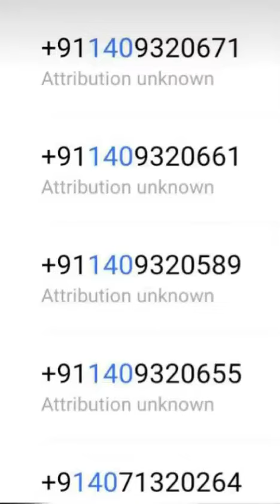Puila ni +91140 number no call recieved takhe lai di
Video no pairiye nai khe mchinai akhe je maimo sning daidi share khelai di joto siyak nai ni panda ou khakchang ha joto no 🙏